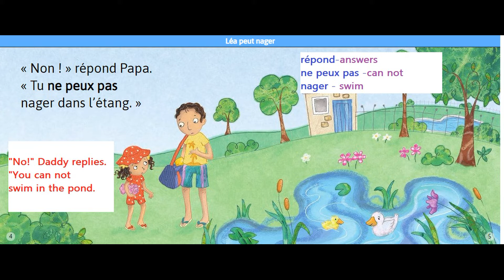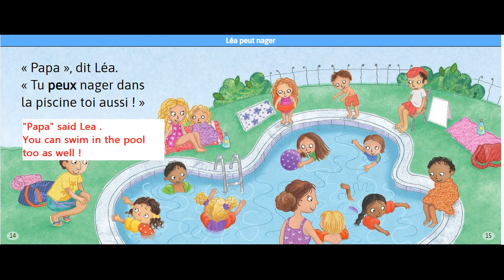Léa peut nager- i can swim